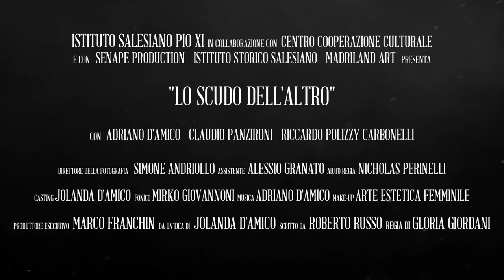Lo scudo dell'altro - Trailer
"La differenza sta a chi o a cosa aprirai o chiuderai la porta"
"Lo scudo dell'altro" - Il trailer del nostro nuovo film

Senape Production - Fare grandi le piccole cose -

Regia Gloria Giordani
Direttore della fotografia Simone Andriollo
Assistenti Alessio Granato Nicholas Perinelli
Fonico Mirko Giovannoni
Musica Adriano D'Amico
Sceneggiatura Roberto Russo
Casting Jolanda D'Amico
Cast Adriano D'Amico Claudio Panzironi Riccardo Polizzy Carbonelli
Make-up Arte Estetica Femminile
Produzione Scuola al PIO XI - Roma Marco Franchin